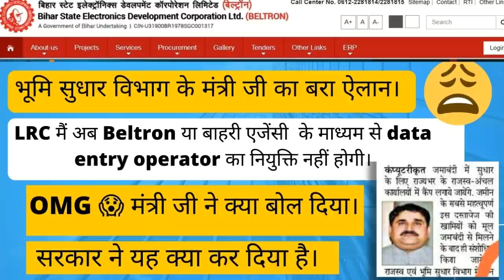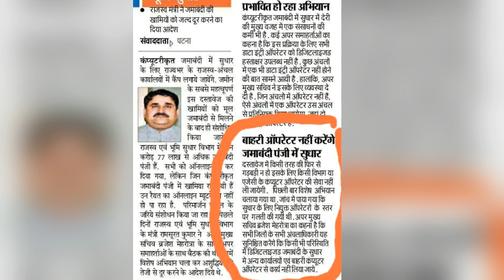LRC मैं अब Beltron या बाहरी एजेंसी के माध्यम से DEO का नियुक्ति नहीं होगी मंत्री जी क्या बोल दिया~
भूमि सुधार विभाग के मंत्री जी का बरा ऐलान। LRC मैं अब Beltron या बाहरी एजेंसी  के माध्यम से data entry operator का नियुक्ति नहीं होगी।

you can join this telegram__link

keywords-
lrc big update
exmart network
lrc
beltron new update
भूमि सुधार विभाग UPDATE

keywords-
lrc big update
exmart network
lrc
Beltron new update